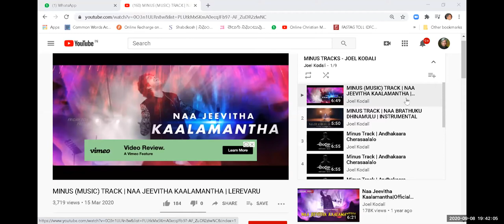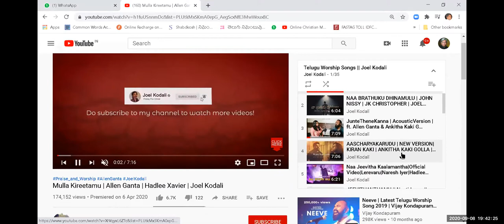#28 ~ LYRIC WRITING WORKSHOP ~ 8~9~2020 ~ SUGGESTIONS BY Bro JOEL KODALI